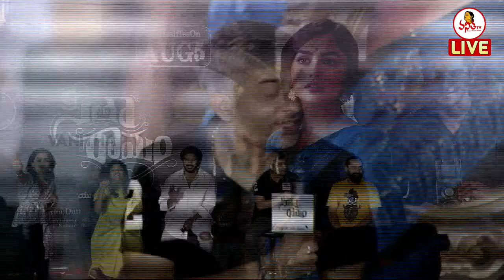సమంత, రష్మిక అంటే చాలా ఇష్టం..! | Dulquer Salmaan | Sita Ramam Teaser Launch Event | Vanitha TV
Sita Ramam Teaser Launch Event Live | Dulquer Salmaan | Mrunal Thakur | Rashmika | Vanitha TV